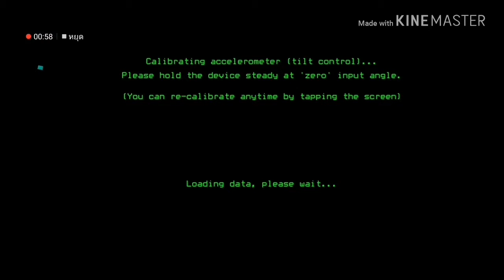USAF F-5A Freedomfighter strike​ fighter​​legend